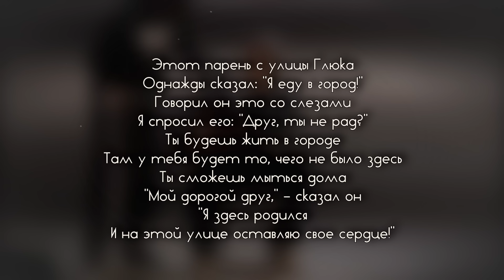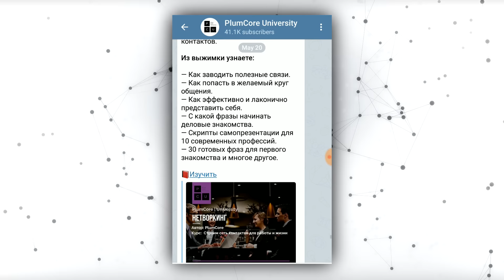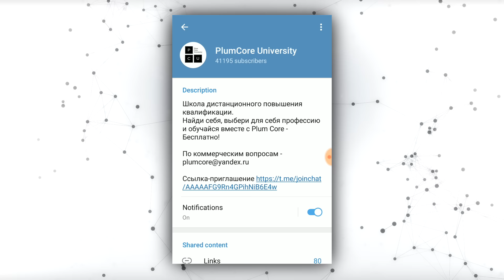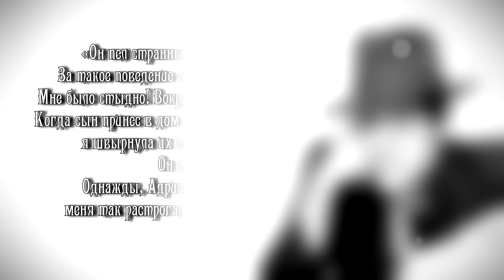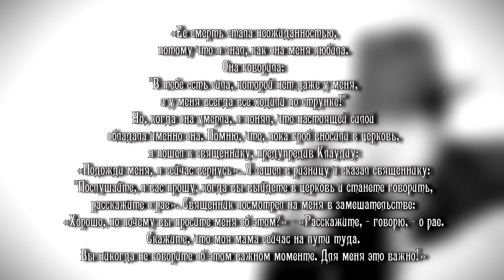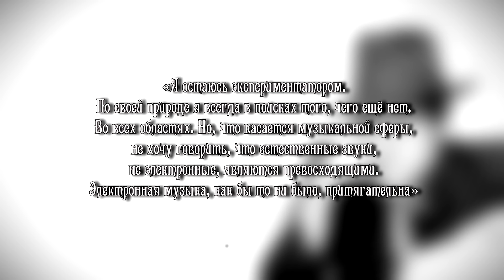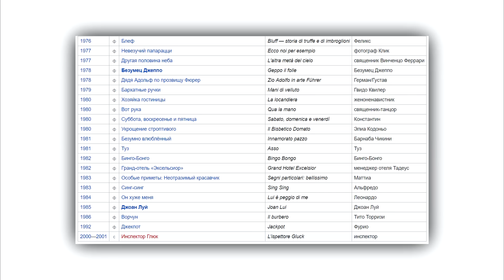Биография Адриано Челентано. «Неповторимый»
"Неповторимый" - видео, посвященное жизни великого итальянского артиста Адриано Челентано (Adriano Celentano).

У нас уже есть похожая рубрика "ПроРок", но там мы говорим о биографиях рок-музыкантов (rock music: Фредди Меркьри/Freddie Mercury - "Queen", Егор Летов "Гражданская Оборона, Курт Кобейн/Kurt Cobain - "Nirvana" и другие.
А ведь в других жанрах встречаются не менее выдающиеся исполнители.

На счету Челентано множество хитов: "Confessa"/"Ma Perke", "Soli", "Susanna", "Pay, Pay, Pay"...
Также, Адриано является одним из первых, кто написал песню в жанре, только зарождавшегося тогда жанра, рэп/rap - "Prisencolinensinainciusol" (хип-хоп)/(hip-hop).

Фильмы:

"Укрощение строптивого",
"Безумно влюблен",
"Бинго-Бонго",
"Серафино",
"Блеф",
"Туз".

Книги:

"Неисправимый романтик и бунтарь",
"Король Невежд",
"Два влюбленных воина".

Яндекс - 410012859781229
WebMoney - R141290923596